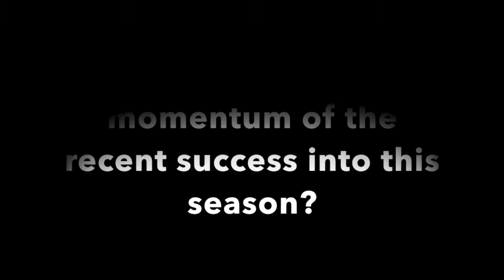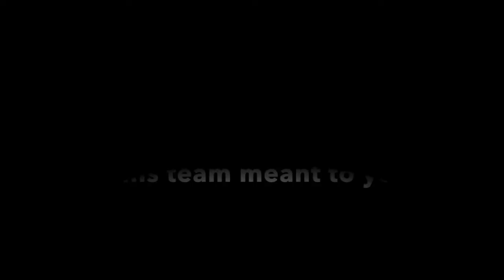2020 Haverford College Women's Tennis Season Preview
Captains Clara Farrehi '20 and Emily Shutman '20 sit down to preview the upcoming 2020 season.